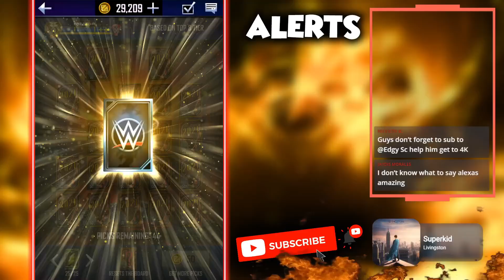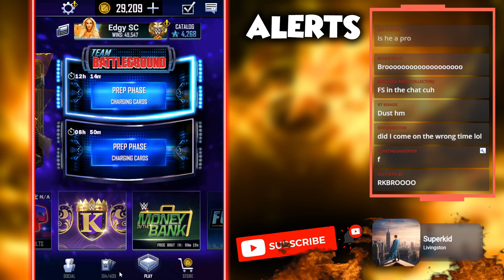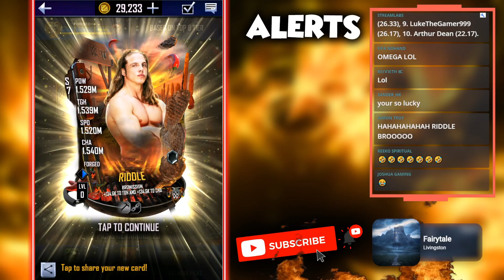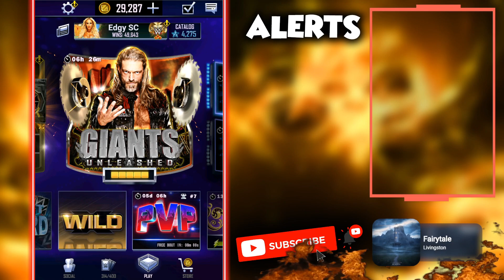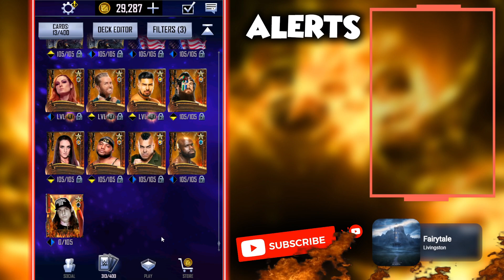THE "ULTIMATE" TROLL... BROOOO - SUMMER CARD PULL - WWE SUPERCARD S7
My Supercard Follow ID: 11263451